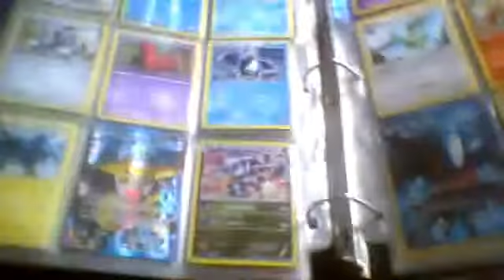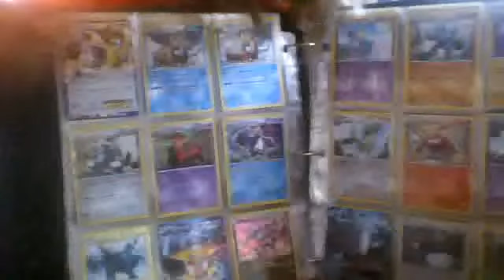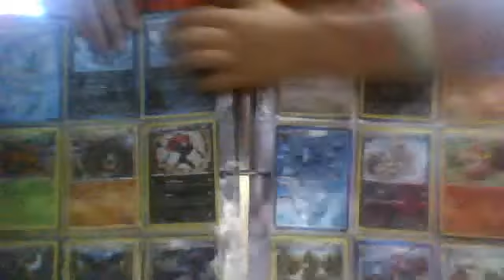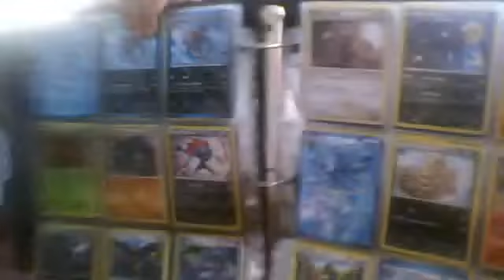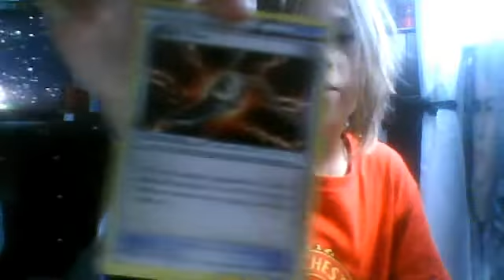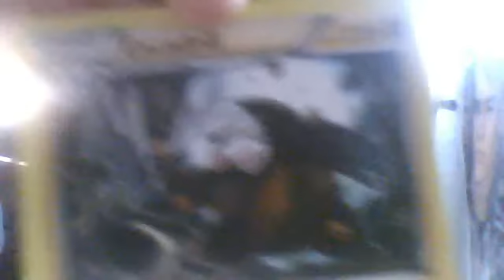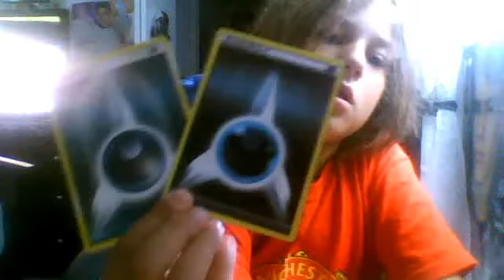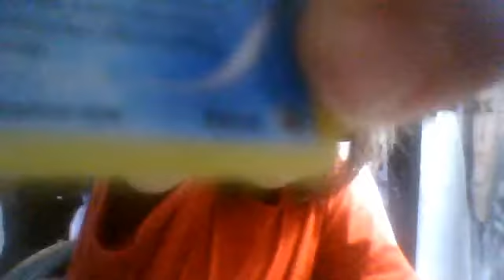My 100+ hp cards and diffrence between fake cards and real cards